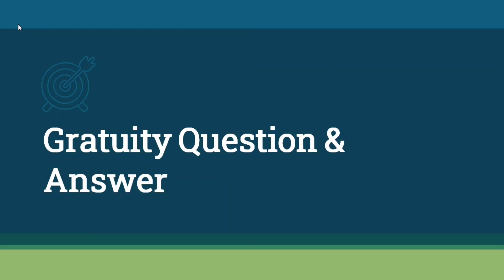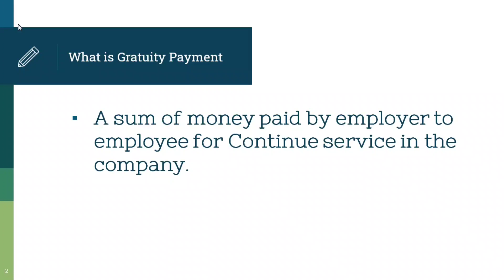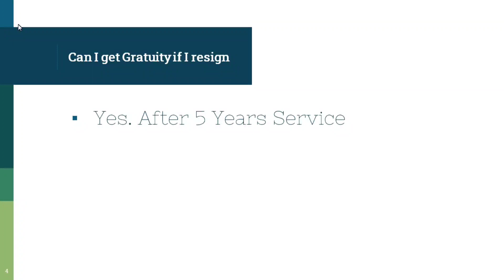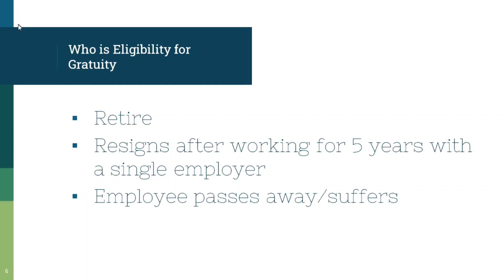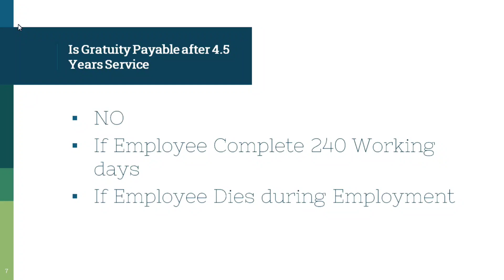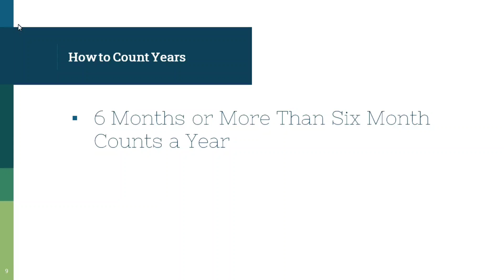Gratuity Important Question and Answer in Hindi | Gratuity Calculation | Gratuity on Resign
Gratuity Important Question and Answer in Hindi. How to Calculate Gratuity. How to get Gratuity on Resign.